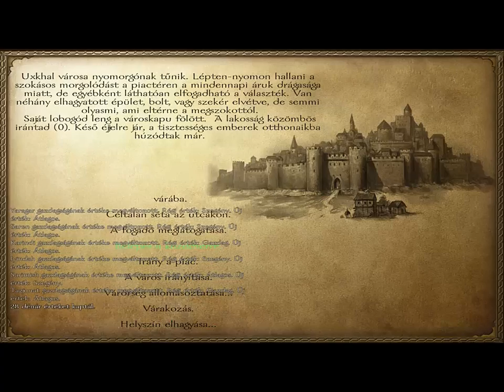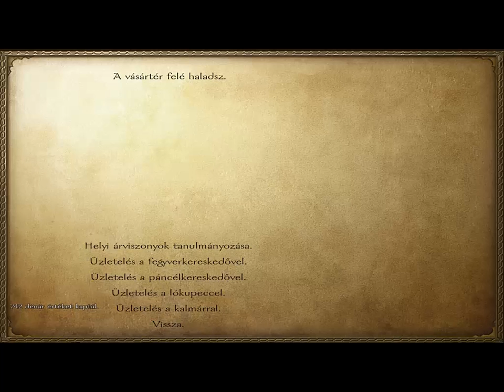Mount and Blade Warband 14.rész(60 vs. 200)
Ha tetszett a videó kérlek Like-old!